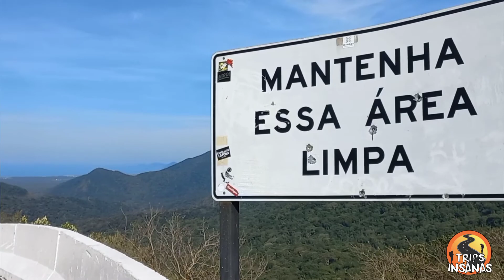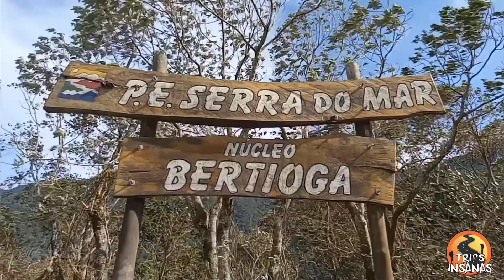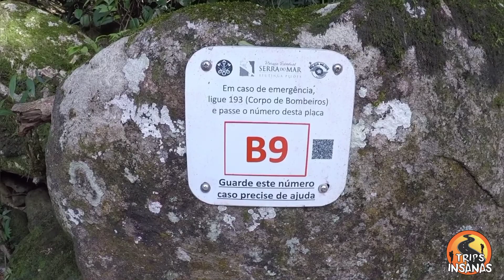Cachoeira do Elefante.. Mogi-Bertioga..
Realizamos essa trilha em um único dia ou seja o famoso bate-volta..Descemos no km 87 da Rodovia Mogi-Bertioga.. É possivel ver a cachoeira la do alto da pista , mas como ñ se contemplamos com pouco resolvemos fazer a trilha mata a dentro e conhecer essa beleza de perto ! A trilha na ida é só descida sendo assim todo santo ajuda, já na hora da volta à dificuldade é bem maior.. A trilha tem algumas partes íngremes e para se ter acesso a cachoeira é preciso atravessar o Rio Itapanháu com água até a cintura.. Fechamos esse roteiro sem um guia local, depois de pesquisar muito pela internet pois à varios caminhos que levam até á Cachoeira do Elefante..Para iniciantes em trilhas recomendamos sempre um guia local e muita pesquisa antes de se aventurar mata a dentro e se for possivel nunca vá sozinho(a).. O Parque Estadual Serra do Mar é um local incrivel rico por natureza.